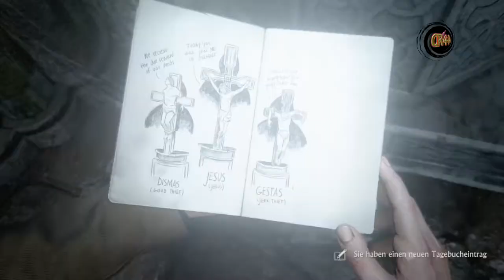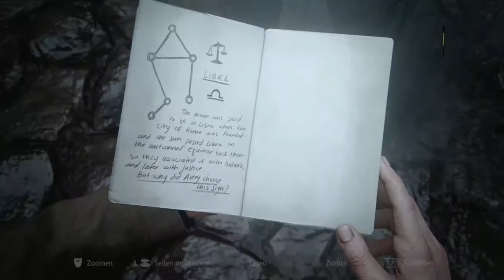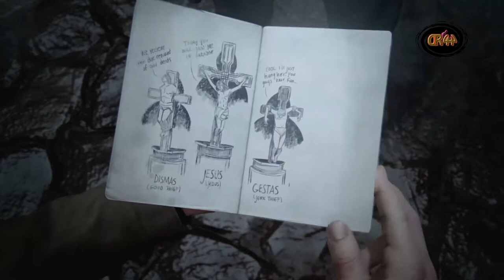Uncharted 4 #014 Das Geheimniss der Gruft..🔫